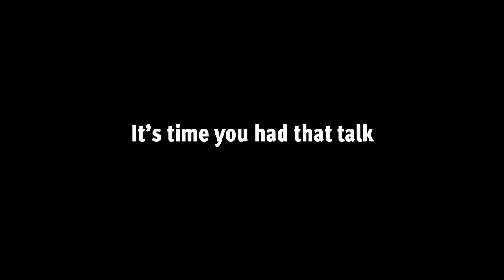Safe cars - Father and son have ‘that talk’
Is it time you had that talk? We’re here to help. Check out the Join the Drive to Save Lives no-nonsense guide to Safe Cars

Transcript:
Seems like only yesterday you were just starting school, now look at you. Don’t get all embarrassed on me. I remember what I was like when I was a young hunk like you. Always in a hurry to get what you want and that’s ok, perfectly natural, the important thing is to make sure you have the right protection. And that means pretensioning seatbelts, not ordinary ones.

Authorised by Queensland Government, Brisbane.